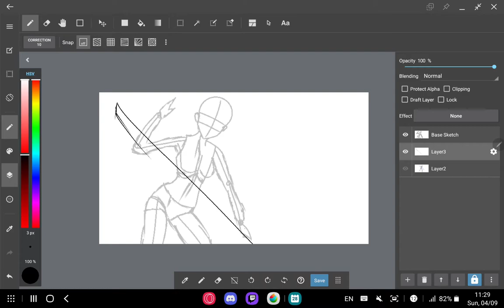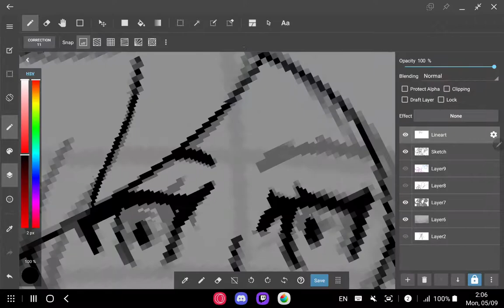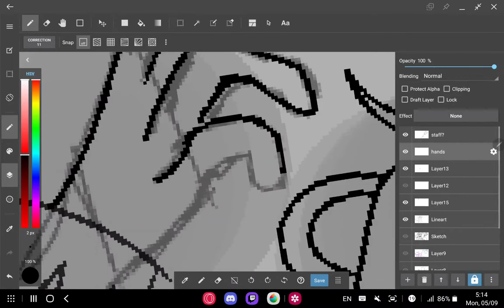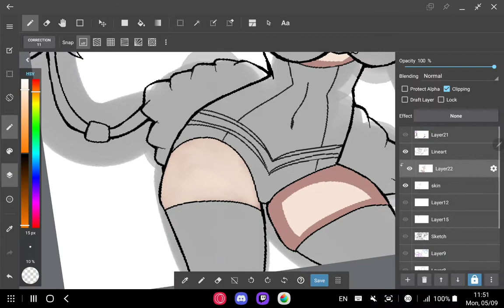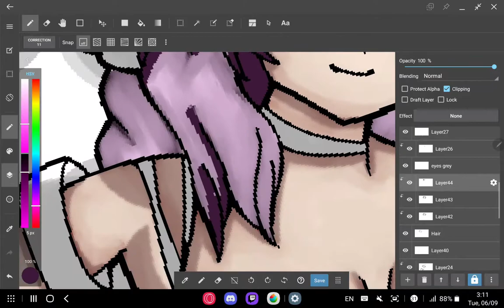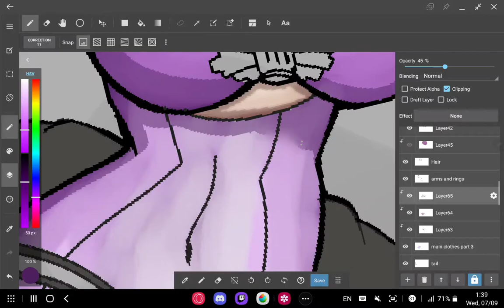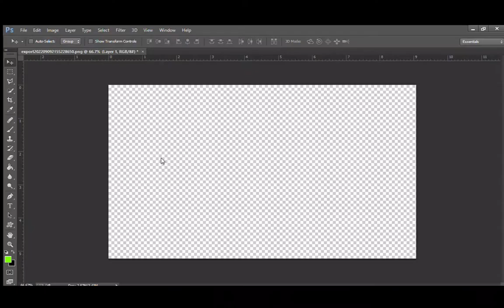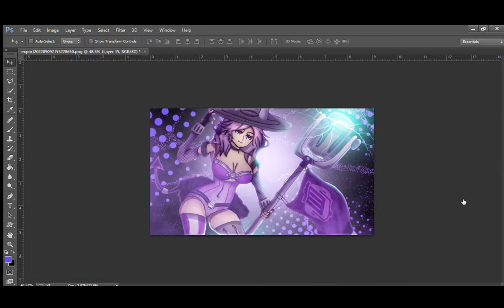[Speed Paint] Trash Taste Cosplay Waifu Fanart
original cosplay by Jessica Nigri

Software Used:
Medibang Paint Android
Photoshop CC

Edited by: Rin Aozora/ Rainier Arts

I also stream sometimes on twitch!

See yah!